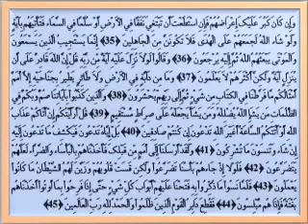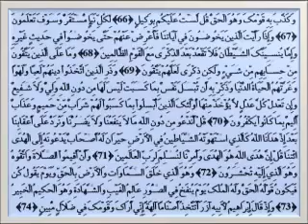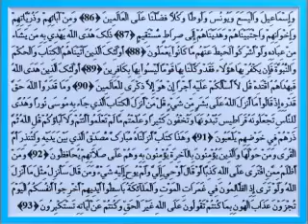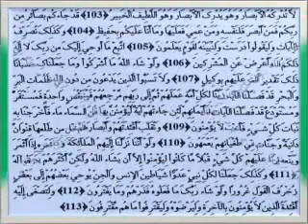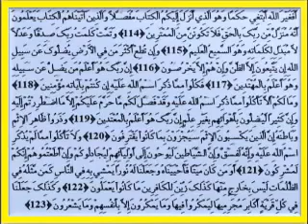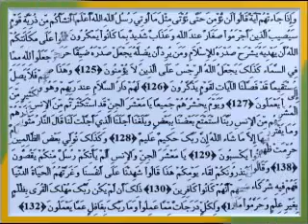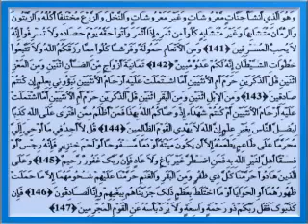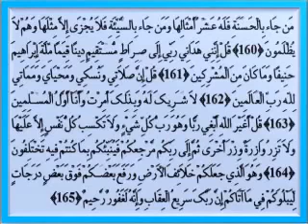06 القارئ عبدالودود حنيف سورة الأنعام Reciter Abdul Wadood Haneef